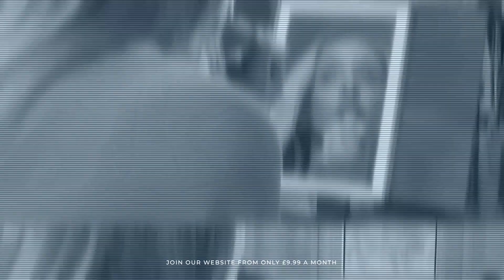Dani Thompson : Pamela Mann cobweb OTK mock tights [PREVIEW]